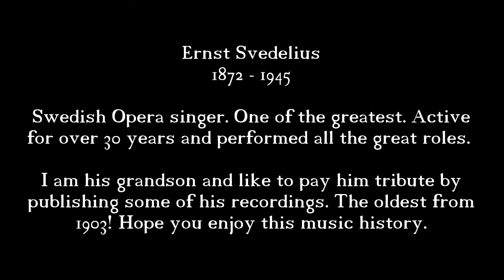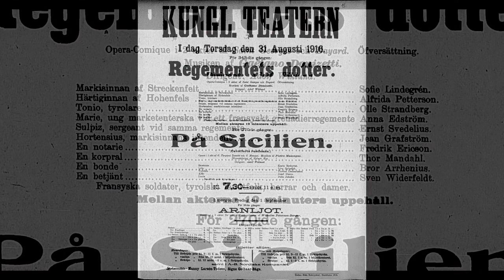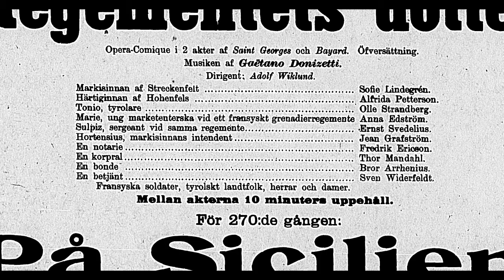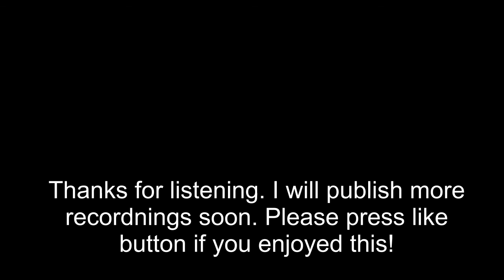Det gamla år framgånget är. (The old year has passed), hymn, 1910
Ernst Svedelius, 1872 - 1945, was one of Swedens most famous base opera singers a long time ago. He worked at The Royal Swedish Opera and was active for more than 30 years. He performed all the great roles. He also made guest appearances in both Germany and USA together with Ms Signe Schillander who also was a famous opera singer. I am their grandson and like to honor their memory by publishing some of their recordnings here. Some are very old! Like this one from october 1910. Enjoy!

Vill du stötta kanalen så är jag mycket tacksam! Vill gärna satsa på att göra mer, fler och bättre avsnitt!

Använd gärna nätbanken WISE! Väldigt bra för internationella transaktioner, men du kan också enkelt skicka en gåva direkt till mig via WISE.
Wise är en suverän uppfinning!

Carl Schiller@sha70sthlm